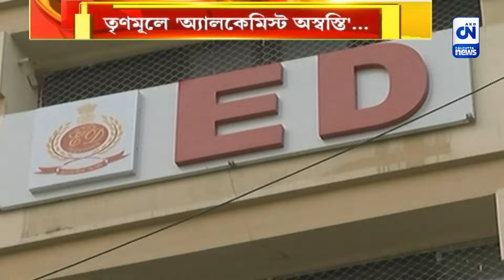অ্যালকেমিস্ট তদন্তে নেমে তৃণমূলের সাড়ে দশ কোটি টাকা বাজেয়াপ্ত করল ইডি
ফের চর্চায় অ্যালকেমিস্ট। ফের অস্বস্তিতে তৃণমূল। অ্যালকেমিস্ট তদন্তে নেমে তৃণমূলের সাড়ে দশ কোটি টাকা বাজেয়াপ্ত করল ইডি। বাড়ল তৃণমূলের অস্বস্তি। বাড়ছে নারদ-অস্বস্তিও।